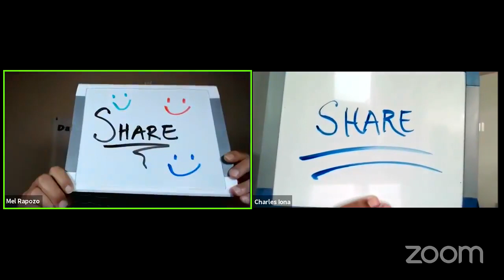Rob’s Good Times Grill, Troy’s Bar, the ‘Ekolu Mea Nui and the Kauai Brunch Babes - May 2, 2021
Representatives from Rob’s Good Times Grill, Troy’s Bar, the ‘Ekolu Mea Nui drive-in concert and the Kauai Brunch Babes will be our guests tonight.